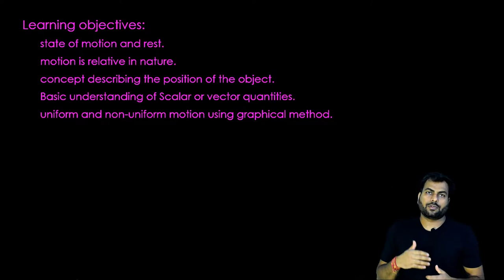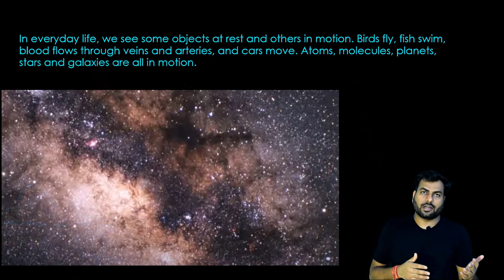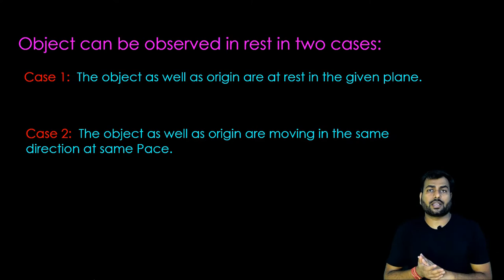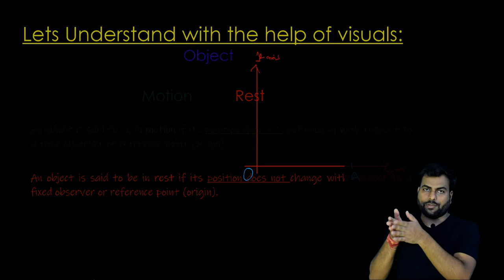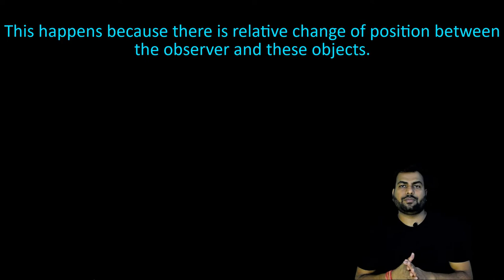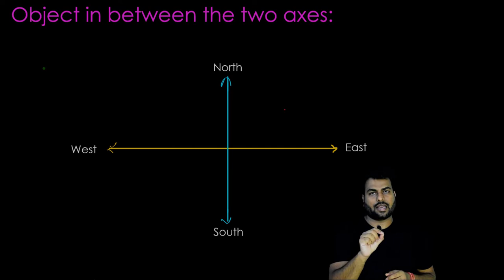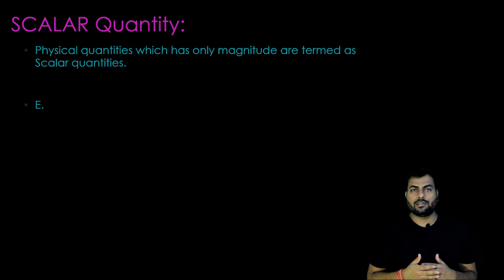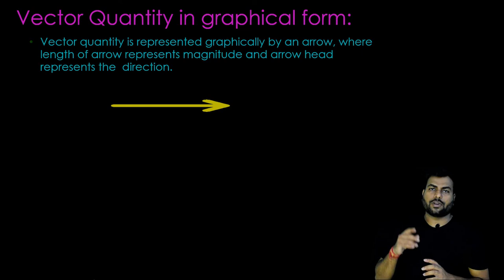Physics Class IX, MOTION Video 01_with Hindi Subtitle.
Physics Class IX, MOTION.
This Video is a way to share the leanings with the students who are willing to learn using digital platform.